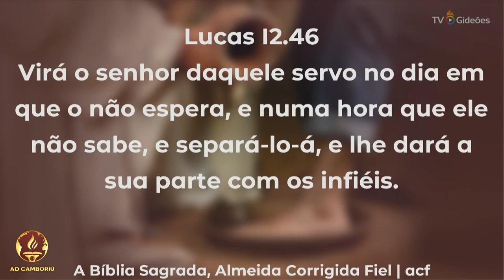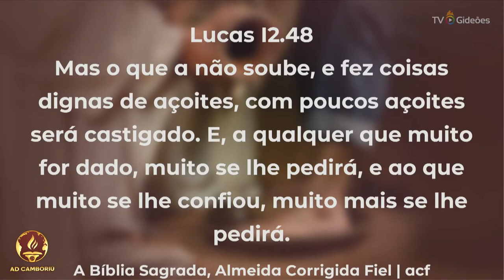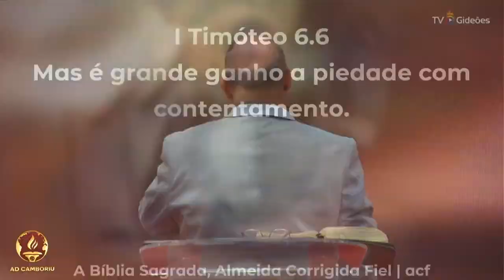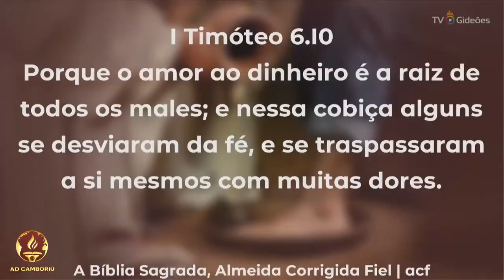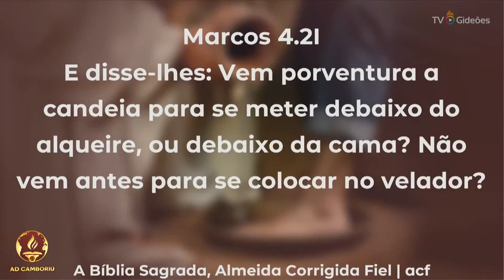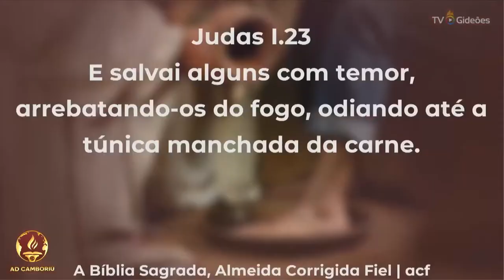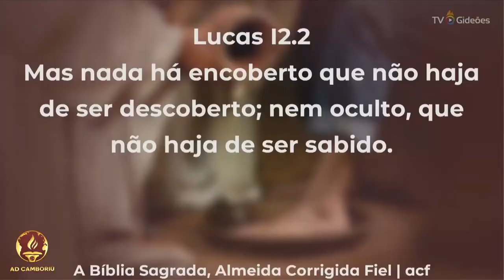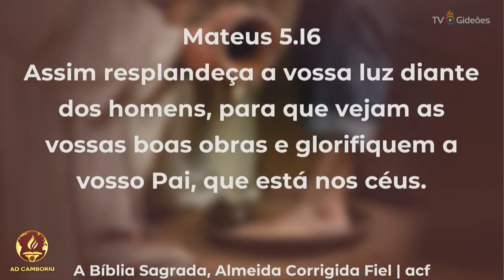Coisas Que Apagam Nossa Lâmpada - Pr. Silas de Souza